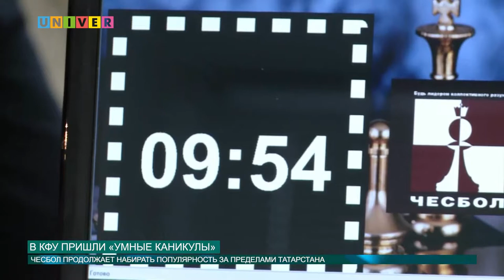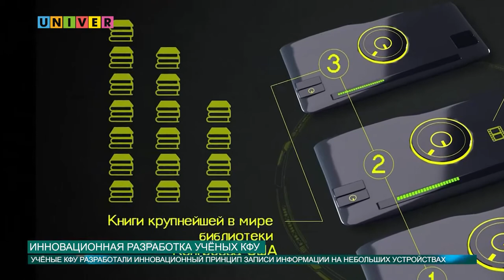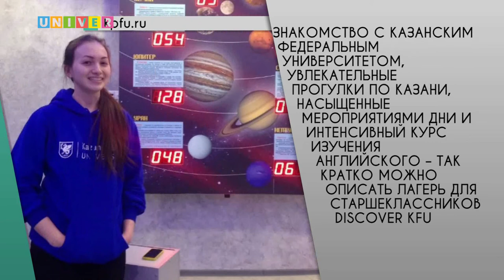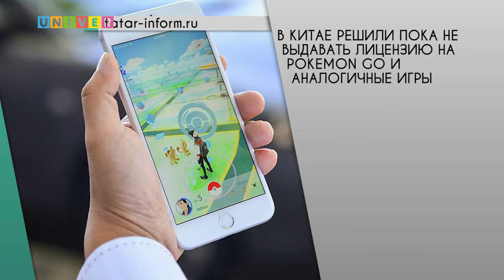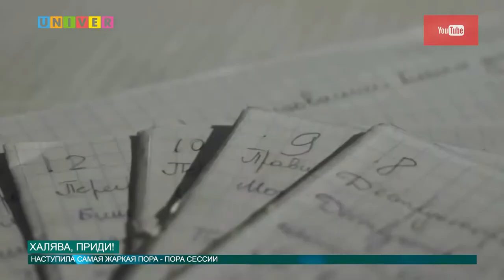Новости КФУ от 11.01.2017